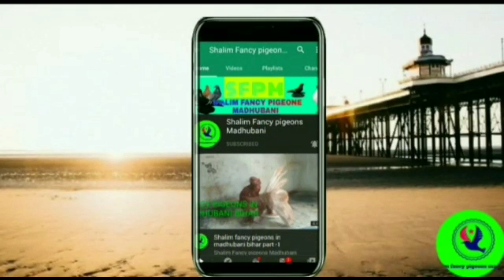दोस्त ने किंग कबूतर गिफ्ट में दिया New Starting breed form.